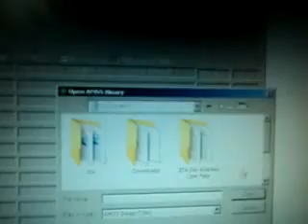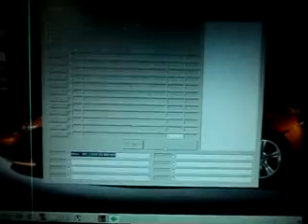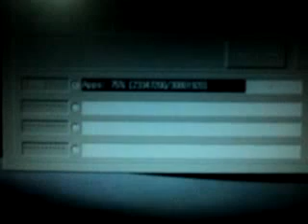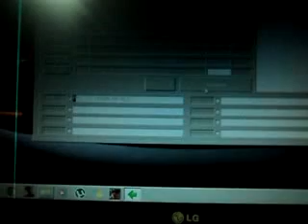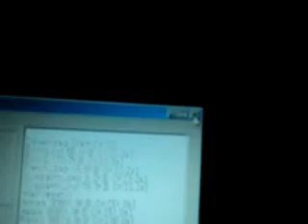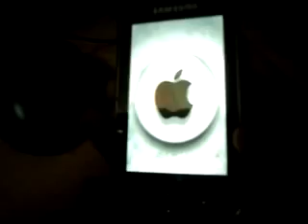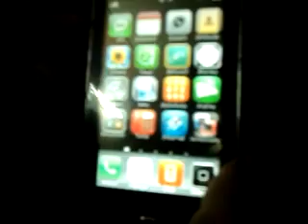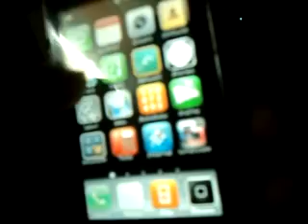SAMSUNG STAR THEME IPHONE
download and install the followin first
INSTRUCTIONS

1) REMOVE SIM AND MEM. CARD FROM YOUR PHONE.
2) everything in phone memory will be deleted
3) SWITCH OFF THE PHONE
4) GO INTO DOWNLOAD MODE (press vol. down + camera key + switch on button) all together.
5) connect to PC VIA USB
6) Open MULTILOADER
7) SELECT "BRCM2133"
8) select first three options
9) select BOOTFiles, AMSS, APPS, RSRC1, RSRC2, FACTORY FS FILES FROM DIRECTORY WHERE YOU EXTRACTED THE FIRMWARE.
10) SELECT PORTSEARCH
11) SELECT DOWNLOAD
12) WAIT FOR PROCESS TO FINISH
13) RESTART THE PHONE
*** I don't have the phone anymore so can't help :( ***